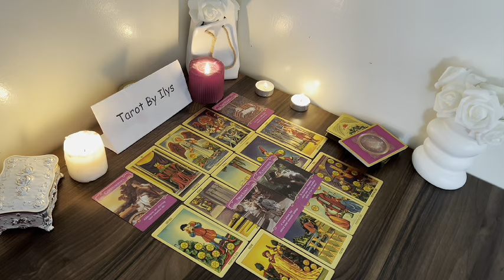SAGITTARIUS 🥰 YOU WILL CRY, YOU WILL SCREAM YOU WILL JUMP WITH THIS READING,TRUE LOVE,YOUR SOUL TEAM